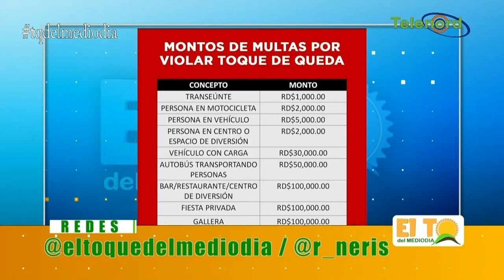RD$ 100,000 MULTAS POR VIOLAR TOQUE DE QUEDA